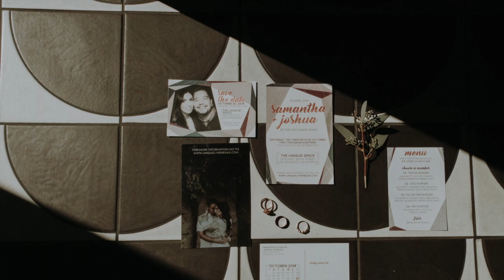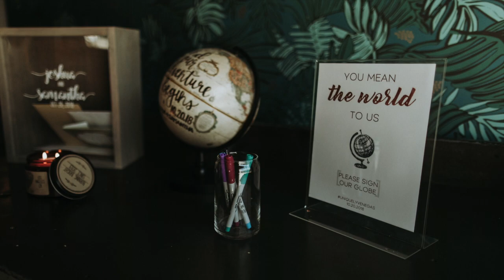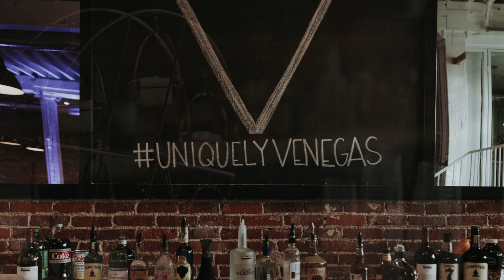groundislava wedding set - uniquely venegas - joshua + samantha - the unique space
dj set - groundislava
pro photography  - chuy photo
photo booth - itza snap photo booth
visuals - sick delicious
location - the unique space in la